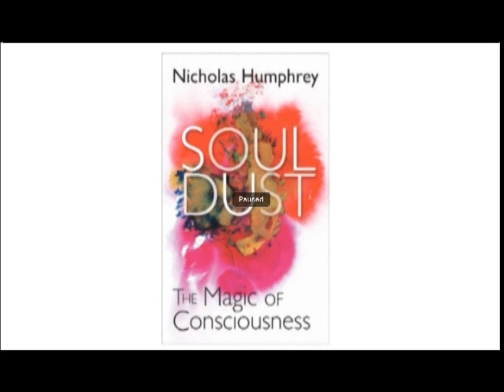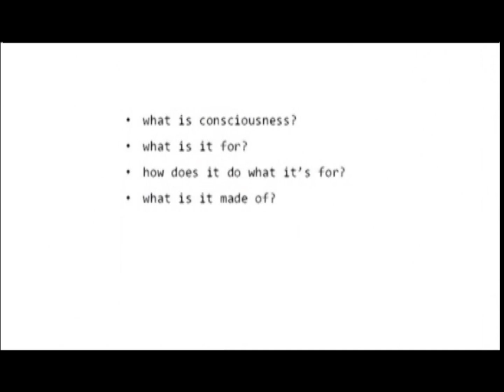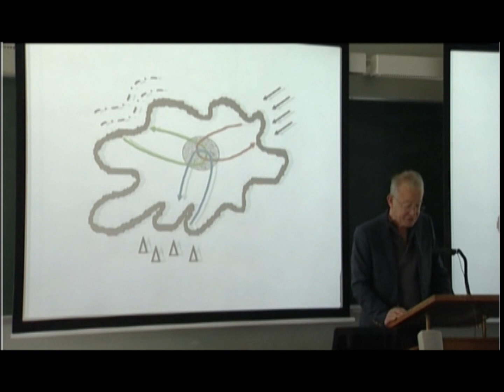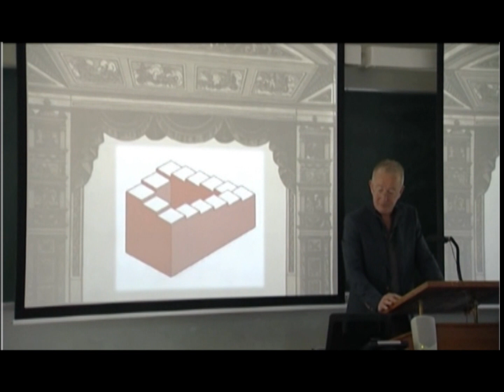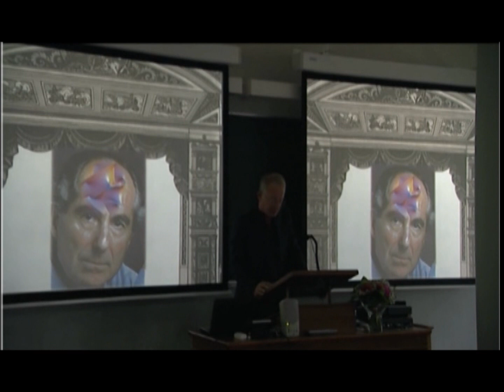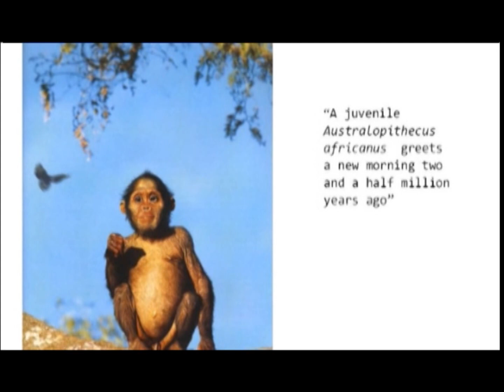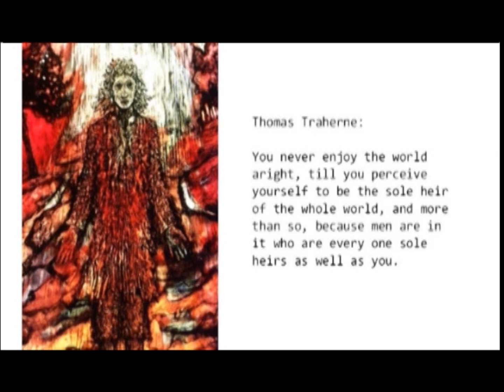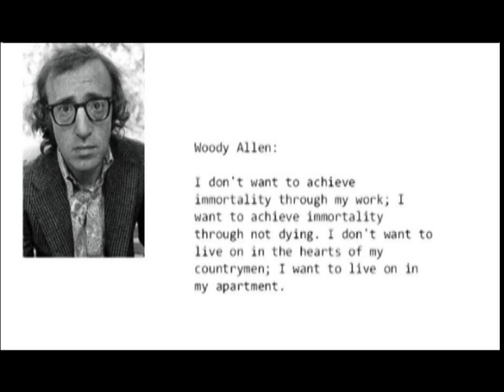Soul Dust: the Magic of Consciousness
Pufendorf Lecture One. How is consciousness possible? What biological purpose does it serve? Nicholas Humphrey has a radical new theory. Consciousness, he argues, is nothing less than a magical-mystery show that we stage inside our own heads -- a show that paves the way for spirituality, and allows us to reap the rewards, and anxieties, of living in the "soul niche." This is the first of Humphrey's Pufendorf Prize Lectures, delivered at the University of Lund in May 2011. "A delightful and thought-provoking tour de force" Simon Blackburn.